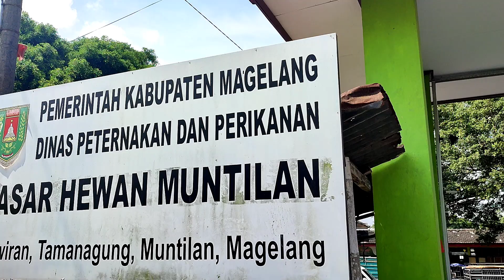HIKARI KW 1‼️ Sapi Super Hargane juga Super